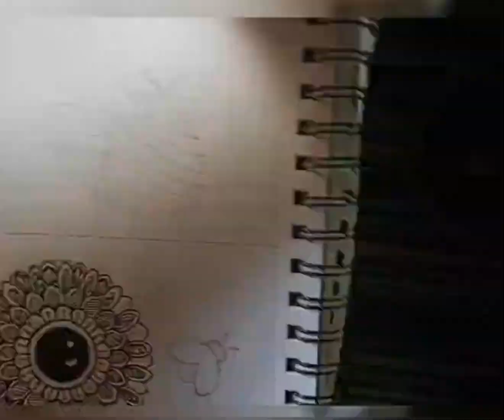Mandala Drawing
Mandala Arts - Beginner Level
Pencil Sketch